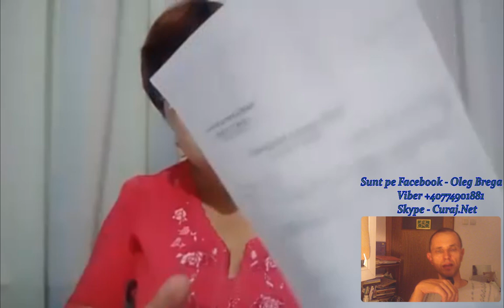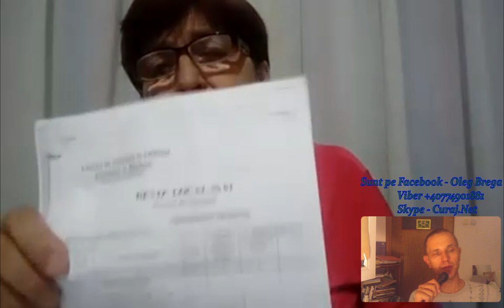A fost cu jalba-n proțap la Guvern contra primarului - Curaj.TV